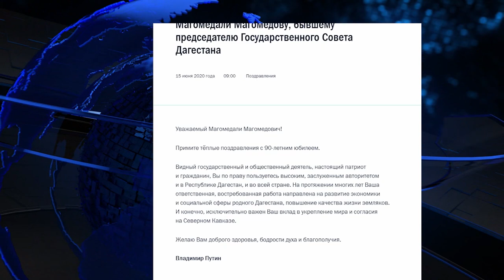Владимир Путин и Владимир Васильев поздравили с 90-летним юбилеем Магомедали Магомедова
Владимир Путин поздравил с 90-летним юбилеем бывшего председателя госсовета Дагестана Магомедали Магомедова.

Знаменательную дату аксакал дагестанской политики отмечает сегодня. Президент России отметил его вклад в укрепление мира на Северном Кавказе и пожелал Магомедову доброго здоровья, бодрости духа и благополучия.

С юбилеем экс-главу Дагестана поздравил и Владимир Васильев. Руководитель региона подчеркнул, что для республики является гордостью то, что Магомедали Магомедов сегодня находится в строю и всегда может дать совет и помочь в трудной ситуации, исходя из своего богатого опыта.